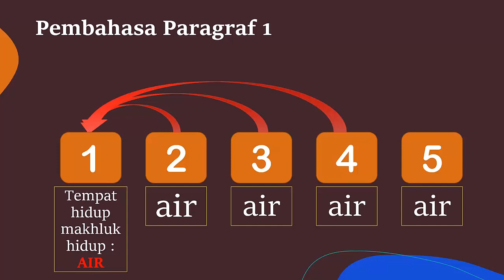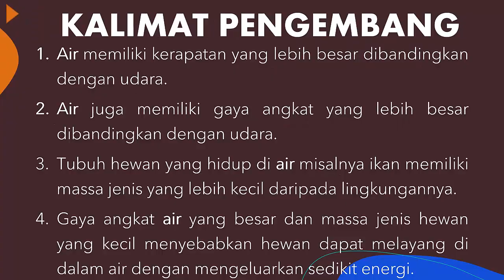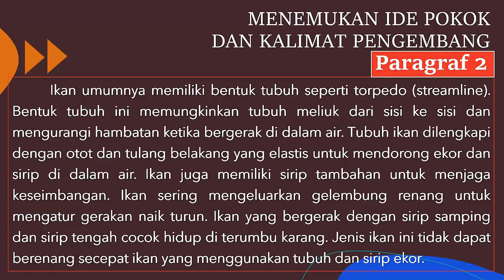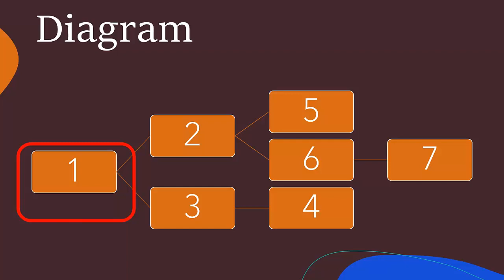menentukan ide pokok | bahasa indonesia | kelas 5 | SD Qaryah Thayyibah Purwokerto TP 2020/2021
hai teman-teman, apa kabar? semoga bahagia selalu ya..
berikut ini kami hadirkan materi pembahasan tentang ide pokok.
selamat belajar..